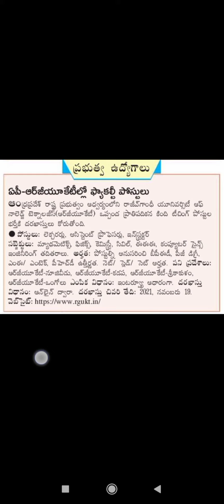AP RGUKT Faculty Jobs | ఆంధ్రప్రదేశ్ IIIT లో బోధనా సిబ్బందికి నియామకం